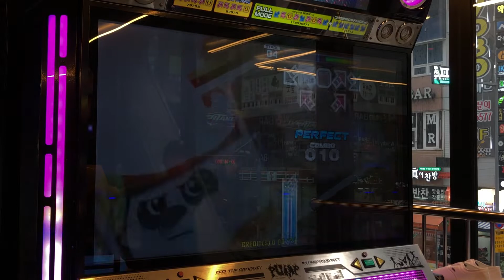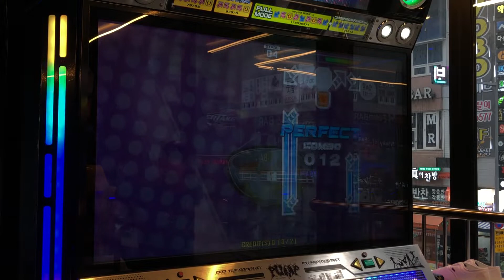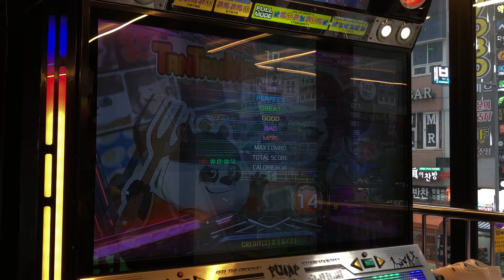Tantanmen S14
Memme - Tantanmen

Player: Tomorrow (Me)

Record Date:2022/08/06